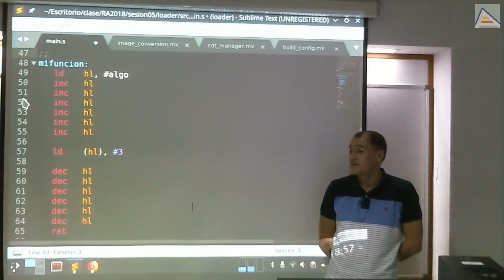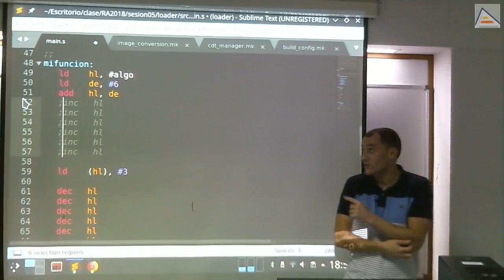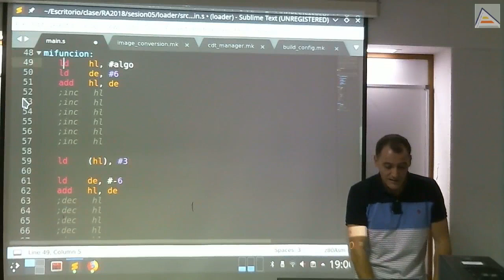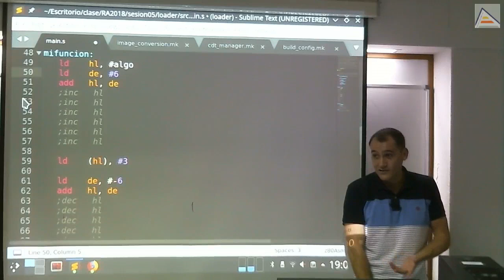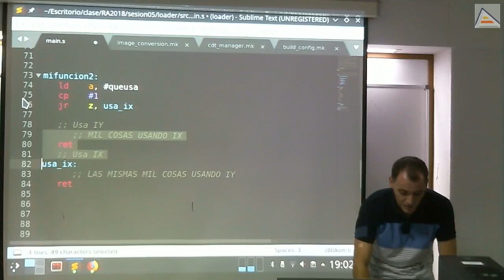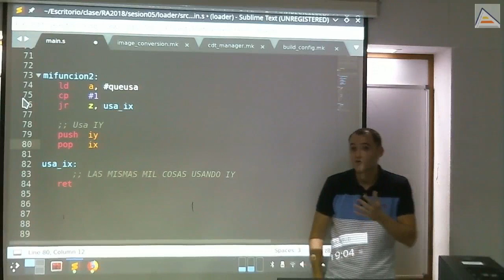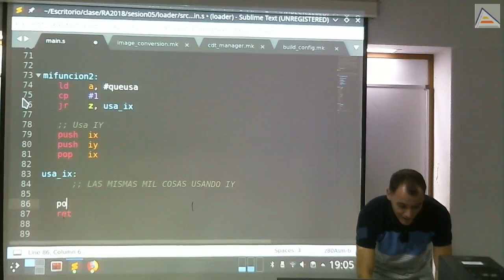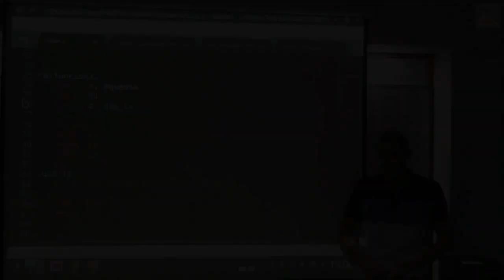Tips rápidos de programación en ensamblador 1 [GameDev asm Z80][6.3][2018]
Analizamos rápidamente un par de patrones de código ensamblador z80 mejorables. Vemos un caso de incremento y decremento de HL sin utilizar inc ni dec y con la ventaja de poder utilizar una constante. También vemos un caso de código copiado y pegado para realizar las mismas operaciones, pero en un caso con el registro IX y en otro con IY

Contenido detallado:
- Análisis del uso de add hl,de versus inc/dec hl. Vemos cuántos ciclos y bytes ocupa cada estrategia y las ventajas e inconvenientes en cada caso
- Ejemplo de cómo reutilizar un mismo código para evitar copiado y pegado cuando el código es el mismo pero utilizando un registro distinto (en un caso IX y en otro caso IY).
- Cómo copiar/intercambiar datos entre los registros IX e IY usando la pila
- Salvando y restituyendo el valor de IX después del intercambio con IY
- Importancia de no copiar/pegar partes de código
- Evitar errores de incoherencia por código copiado y pegado y ventajas coste/beneficio de invertir tiempo en implementar soluciones que no utilizan copia/pega